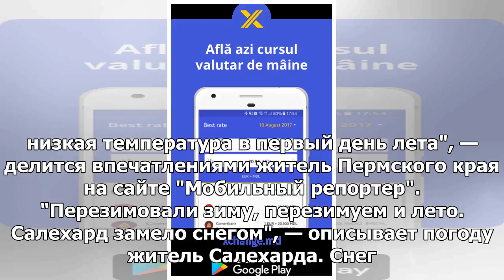«Зима зимой, зимой и зимой»: русские районы, покрытые снегом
В первый день погода преподнесла неприятный сюрприз жителям Европейской России, Поволжья и Урала — в...
► Источник：girlsnews、v.v.v ..